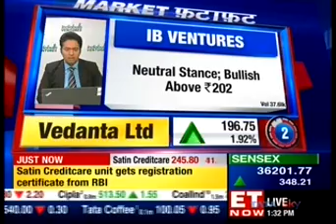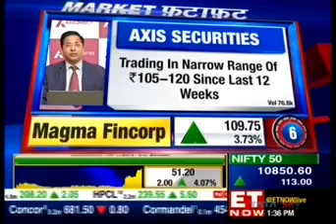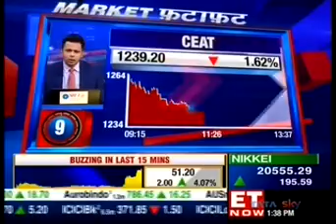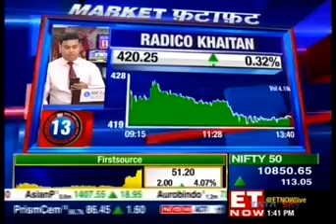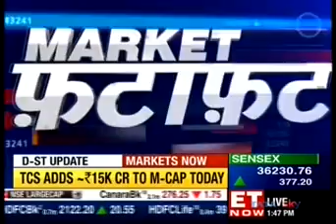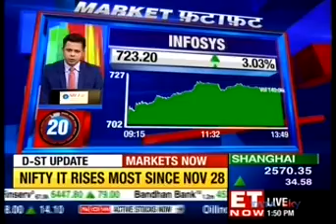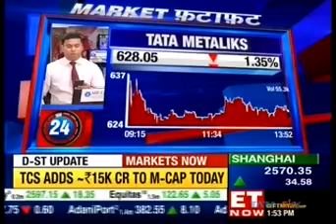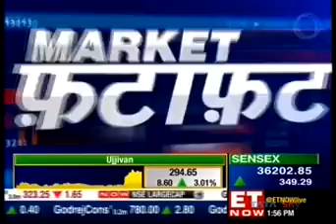Mr. Rajesh Palviya from Axis Securities on ET Now | Jan 15, 2019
Watch Mr. Rajesh Palviya, Head Technical & Derivatives Research, Axis Securities as he shares his stock picks with ET Now during the Market Fatafat show aired January 15, 2019.